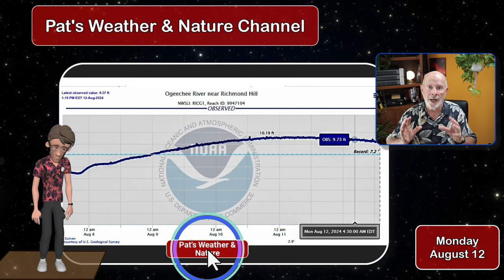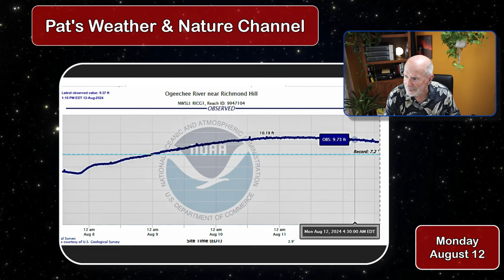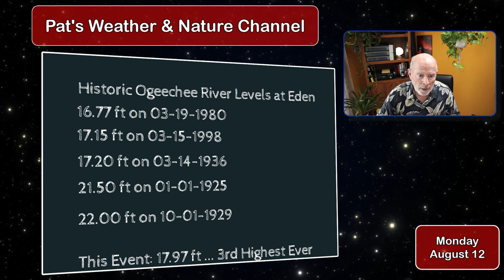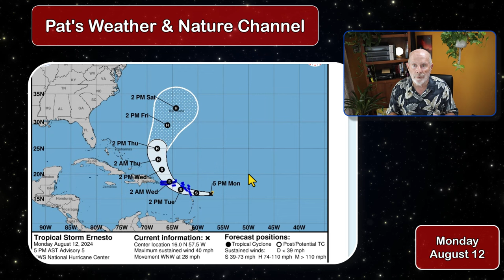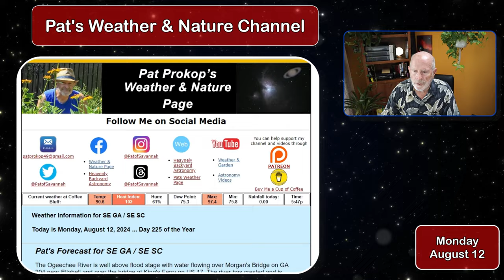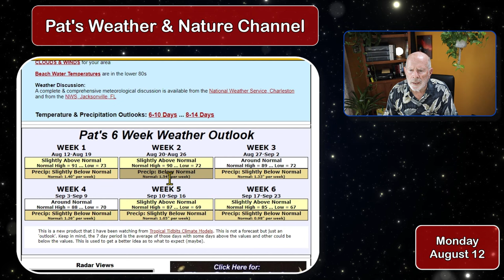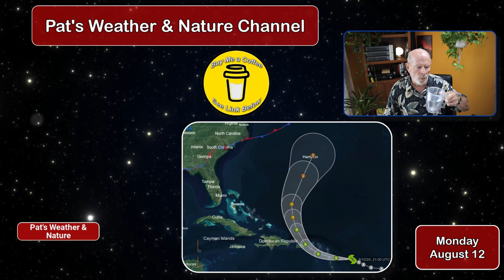Pat's Weather Aug12 ... The Ogeechee River & Tropical Storm Ernesto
The Ogeechee River is way out of its banks with extensive flooding ongoing in Chatham and Bryan Counties.  Let's take a look at those stages and its history.  In the tropics, Tropical Storm Ernesto formed and will threaten Puerto Rico and the Virgin Islands and eventually Bermuda.  And WALLY is back